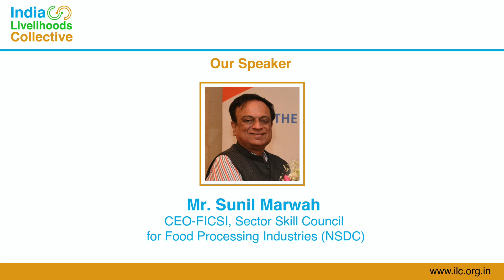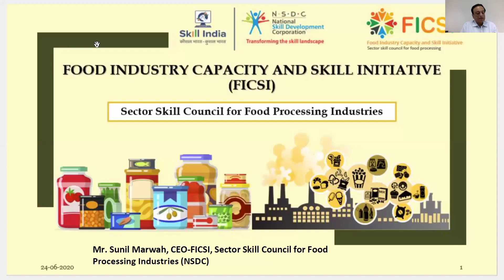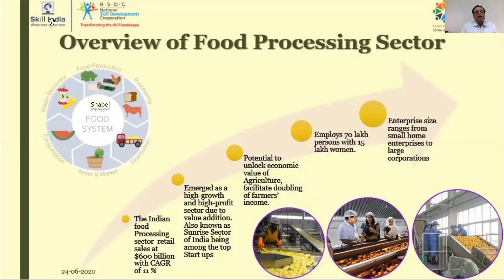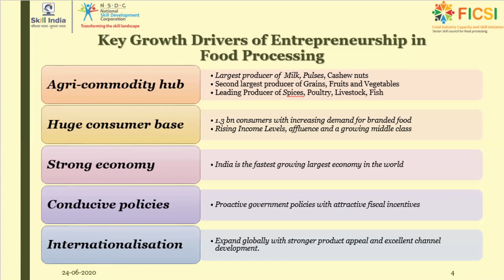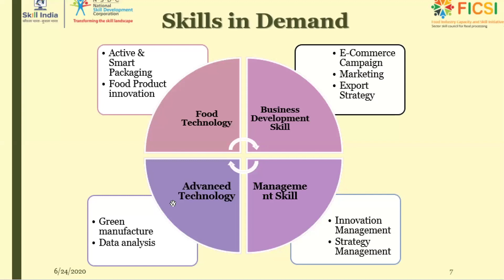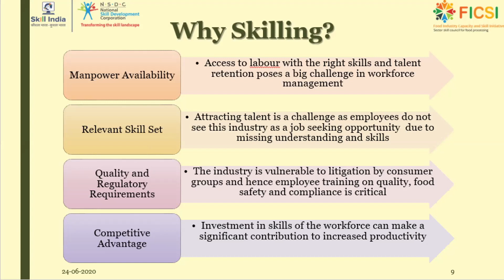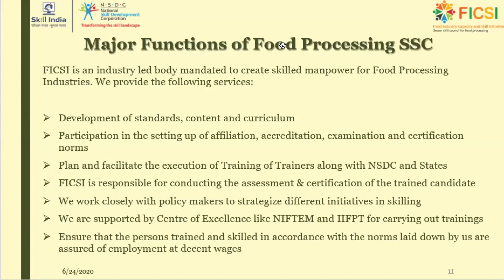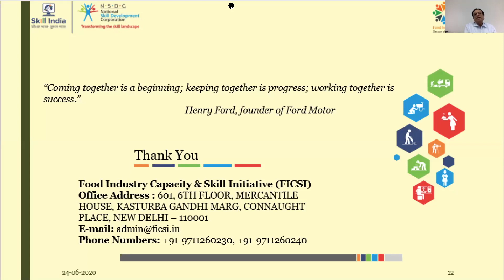Livelihoods Action Series: Mr. Sunil Marwah, CEO-FICSI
Food Processing Industries to enhance non-farm as well as farm-based livelihoods in rural areas.

Mr.  Sunil Marwah, CEO-FICSI, Sector Skill Council for Food Processing Industries (NSDC) highlighting the approaches to integrate food processing into non-farm economy during the Module-II: Non-farm & Rural Enterprise Co-lab under the  Livelihoods Action Series by ILC.